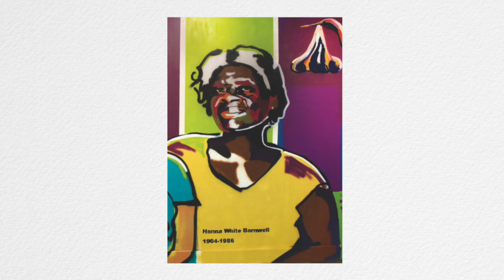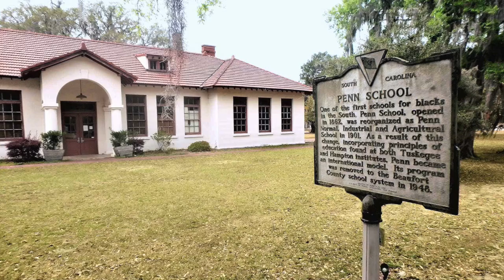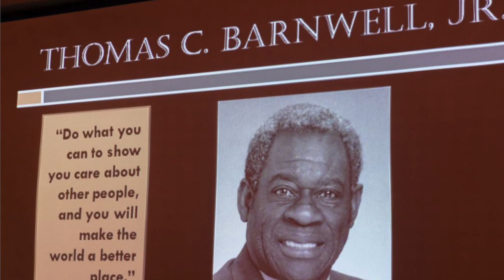Thomas Barnwell - 2023 South Carolina African American History Calendar Honoree